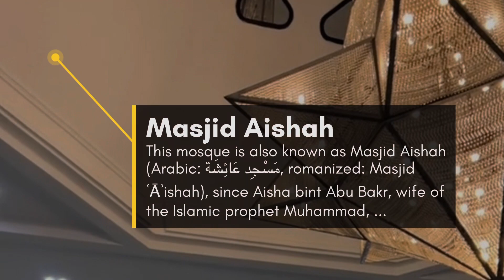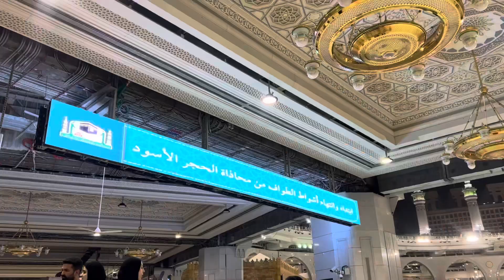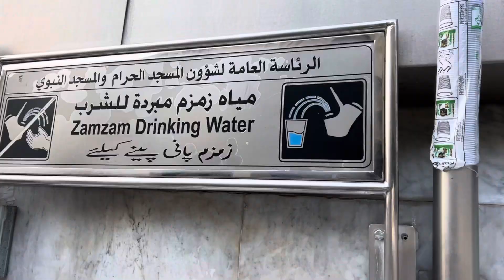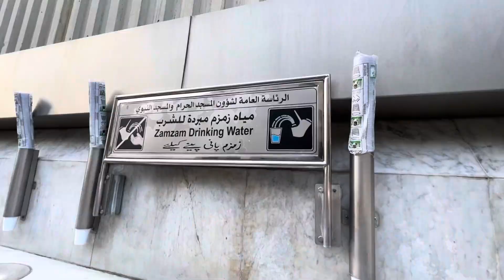How To Perform Umrah / عمرہ کرنے کا طریقہ / Umrah Ka Tarika Masjid Al Jiranah Or Musjaid Aishah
How To Perform Umrah  / Umrah Ka Tarika Masjid Al Jiranah Or Musjaid Aishah
Vlog # 68
/ Links \
Hello Youtube Family I'm Nadeem Malik Welcome To All Love You